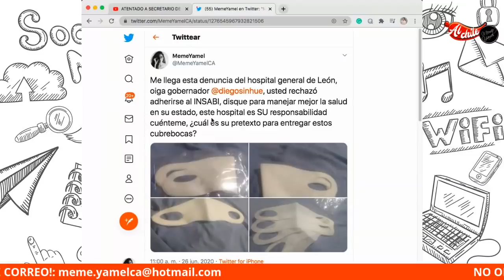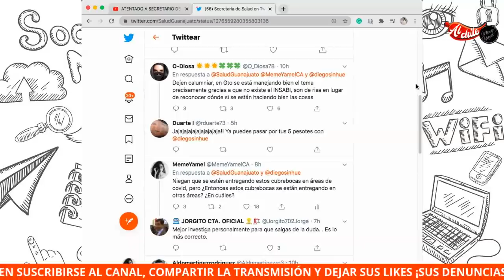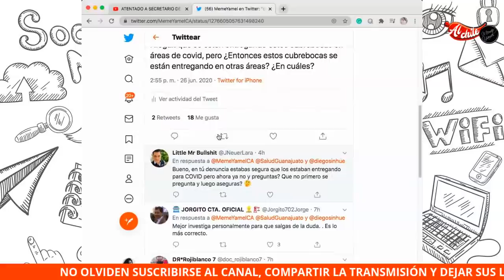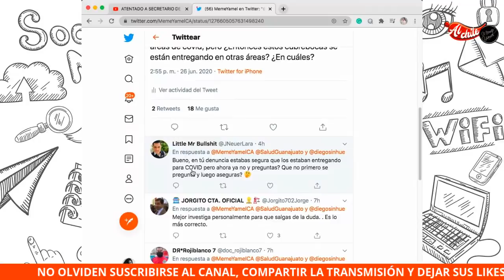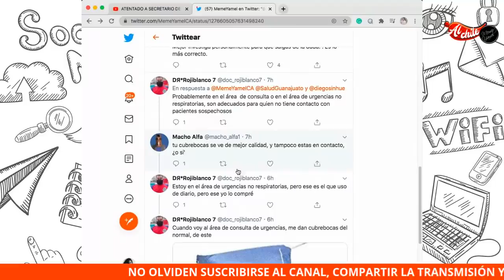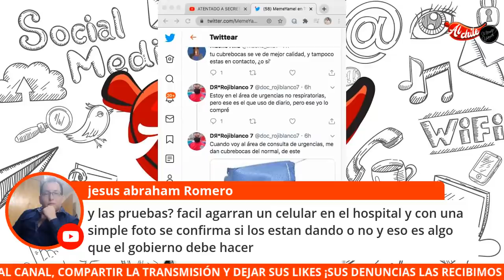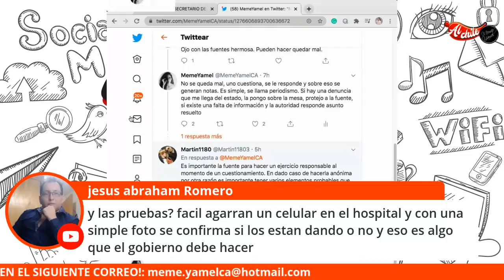GUANAJUATO: EL ESTADO SIGUE SIN DARNOS CUENTA DE LOS CUBREBOCAS ENTREGADOS